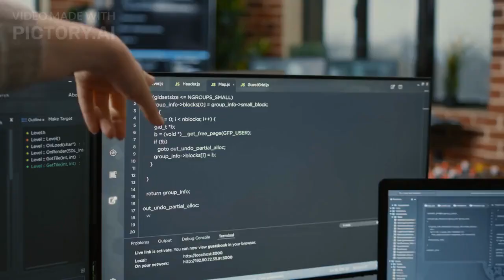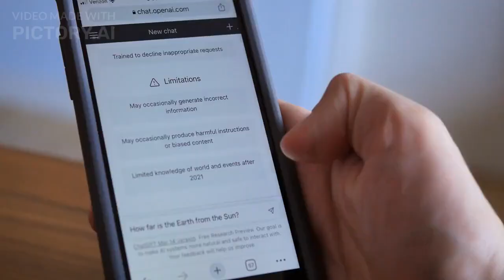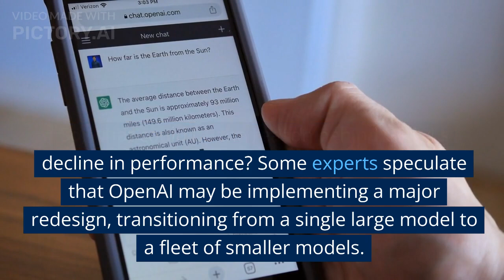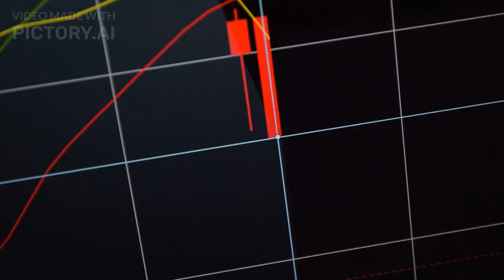The Future of OpenAI's GPT-4: Challenges and Speculations : ChatGPT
In this video, we delve into the recent developments surrounding OpenAI's GPT-4, the world's most powerful AI model. Users have been expressing their frustrations with its degraded performance, leading to speculations about a major redesign of the system. Complaints about weakened logic, erroneous responses, and difficulty in following instructions have been surfacing on social media and developer forums. Industry experts and insiders are now suggesting that OpenAI might be transitioning from a single large model to a fleet of smaller models using a Mixture of Experts (MOE) approach. This approach involves training specialized expert models for different subject areas. While OpenAI has remained tight-lipped about these speculations, leaked details from AI experts have shed some light on the potential architecture of the new system. Watch this video to stay updated on the current state of GPT-4, the possible reasons behind its performance decline, and the future direction of OpenAI's groundbreaking AI model.